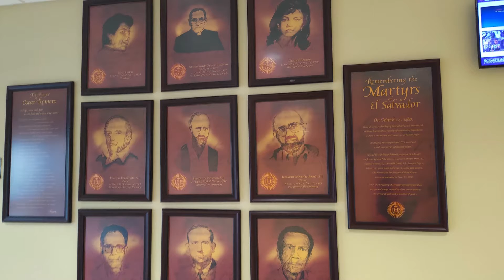Campus Ministries - November 2019 Updates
Thanks for keeping up with The University of Scranton's Campus Ministries!